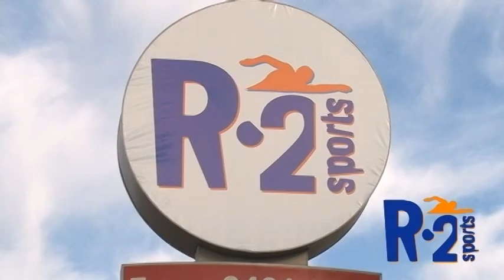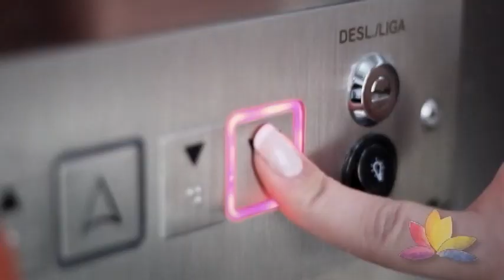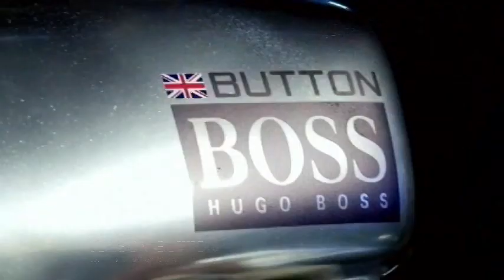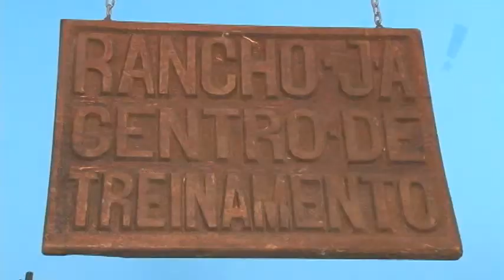Expresso Peão - Munhoz e Mariano/Cristiano Araújo